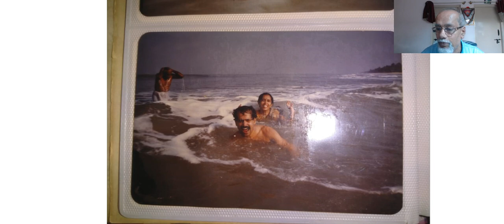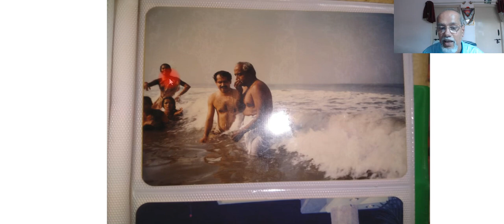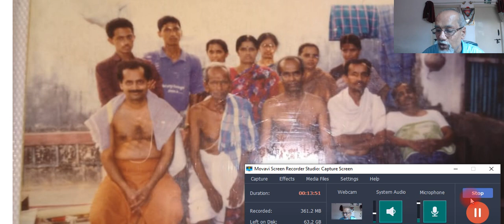ಕಾಕಾ ಶಕುನ ಮತ್ತು ಗ್ರಹಗಳ ವಕ್ರತ್ವ ಹಾಗೂ ಮೆಡಿಕಲ್ ಕಾರಕತ್ವಗಳೂ